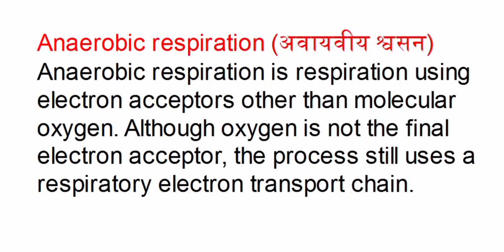definition Anaerobic respiration(अवायवीय श्वसन)